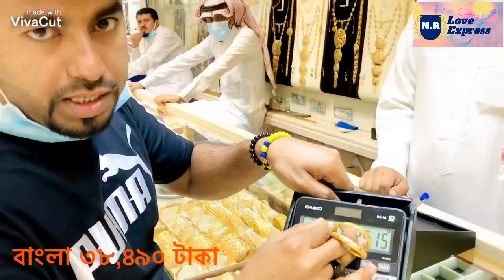ছোট বাচ্চাদের হাতের স্বর্ণের চুড়ির ডিজাইন ও দাম।Gold price today 5\10\2020,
ছোট বাচ্চাদের হাতের স্বর্ণের চুড়ির ডিজাইন ও দাম,সৌদি আরব রিয়াদ বাথা gold market এ আজকে সোনার দাম কত করে বিস্তরিত ,

ভিডিওটি ভালো লাগলে অবশ্যই লাইক কমেন্ট করে, আর ভিডিওটি অব্যশই আপনার বন্ধুদের সাথে শেয়ার করে দেখার সুযোগ করে দিবেন ধন্যবাদ।